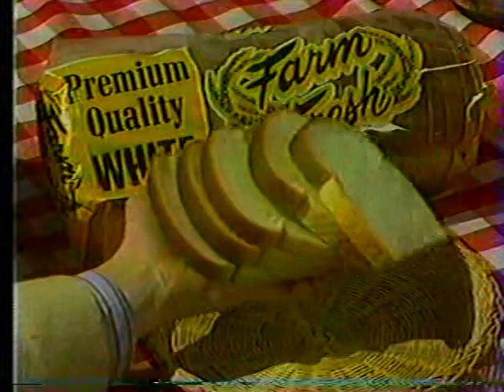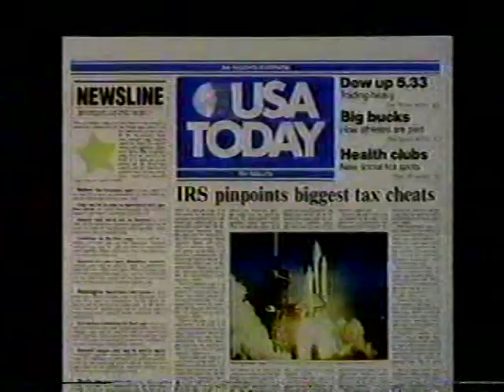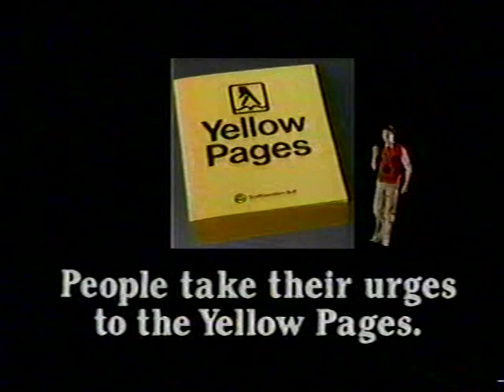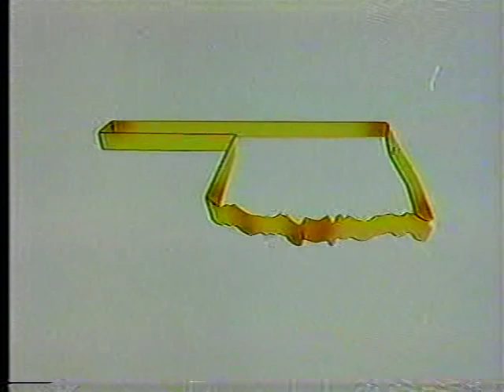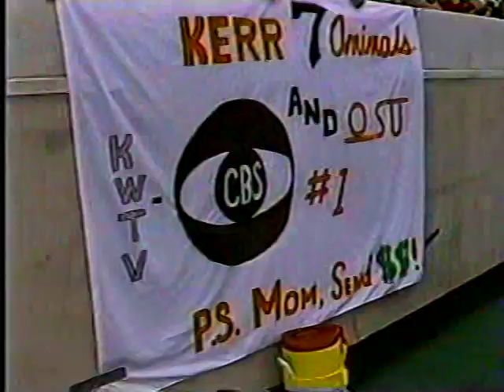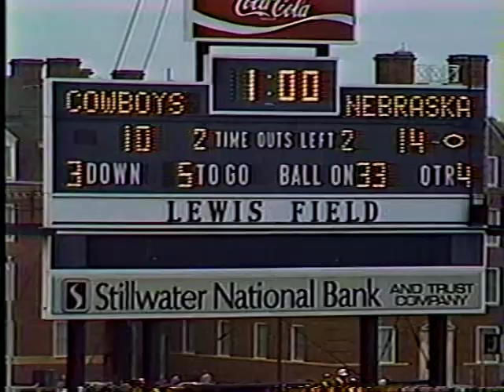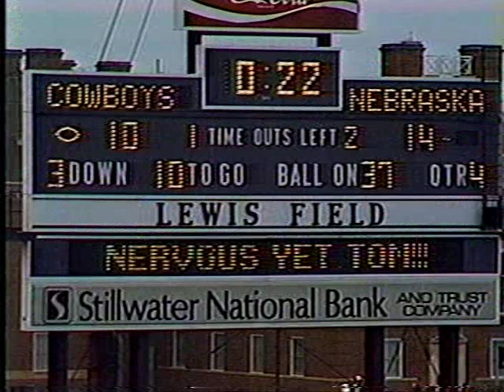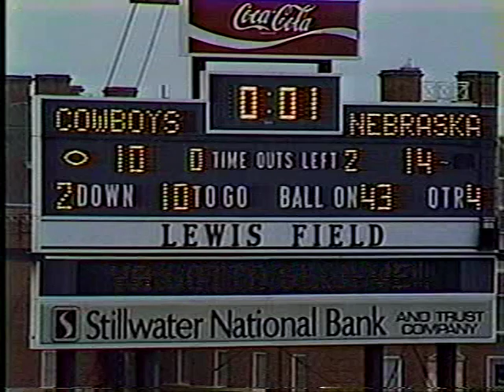1983 NCAA Football - Nebraska at Oklahoma State - Credit to John F.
The Cowboys fall 14-10 to Nebraska in a defensive struggle, October 8th, 1983.